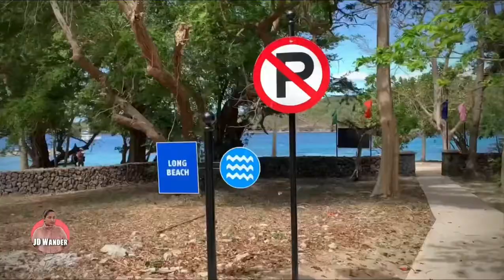Punta Fuego Beach | Nasugbu Batangas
Hola!
Thanks for dropping by mis amigos/amigas, teman-teman!

Being by the sea/beach side is my kind of therapy.
Here’s my short video showing around Punta Fuego beach enjoying the scenery and the calming effects of the waves. Also, eating Manila tamarind, camachile/damortes which reminds me of my childhood days.

I appreciate your watch everyone!
Please watch in 1080p60 for better video quality.